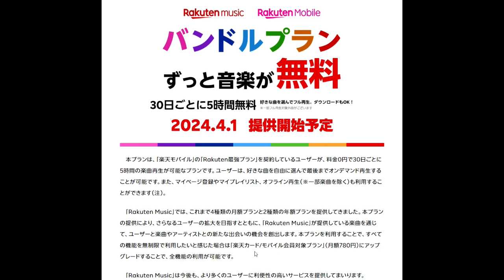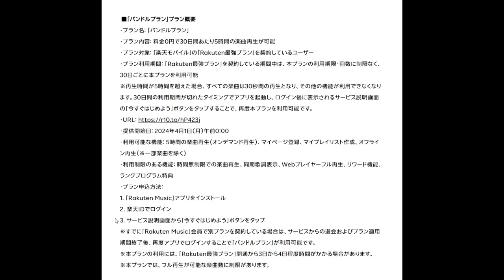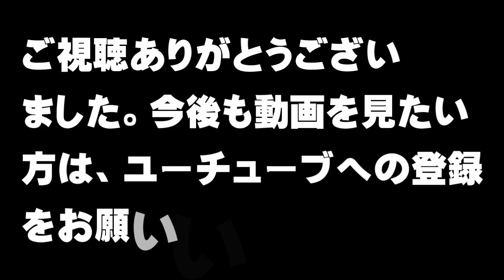【Rakuten Music】４／１～、楽天モバイル利用者なら無料で利用できる『バンドルプラン』を開始！【アトムミニ】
「こんにちは、」

「Rakuten Music」が、「楽天モバイル」の利用者なら無料で利用できる新プラン『バンドルプラン』を４／１から開始します。

本日は、この件と私の感想をお伝えします。